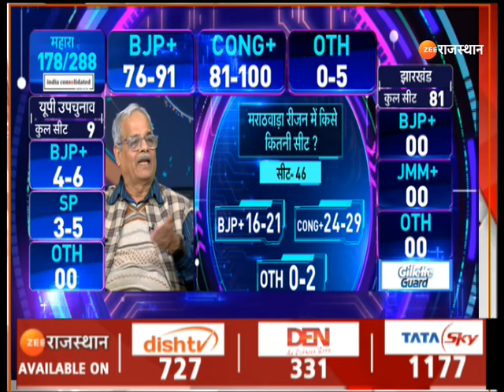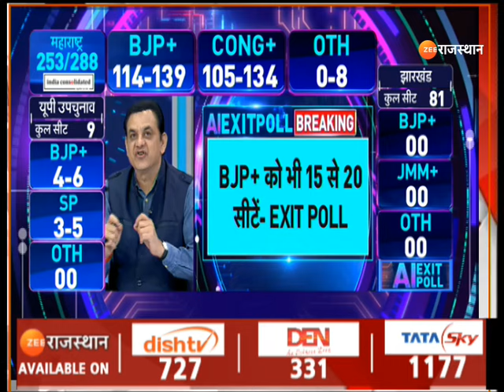AI Exit Poll 2024 Update : मुंबई रीजन में किसे कितनी सीट ? | Election Exit Poll